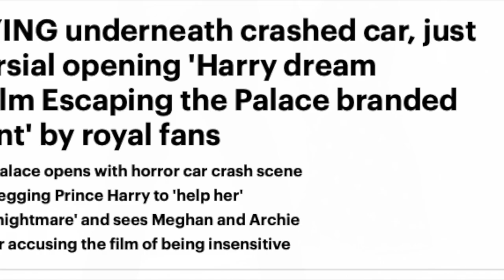Coronation Crisis & Does MEGHAN have SINISTER PLANS re Harry? ....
What is Meghan playing at? Also Coronation plans and the crisis created by Harry & Meghan.

Join me on Twitter  Celt Views@ celt_views

My videos often contain SATIRE/sarcasm/dry wit/british humour/facts/speculation/entertainment

I do encourage lively debate and opposing ideas,  but encourage you all to be civil to each other.